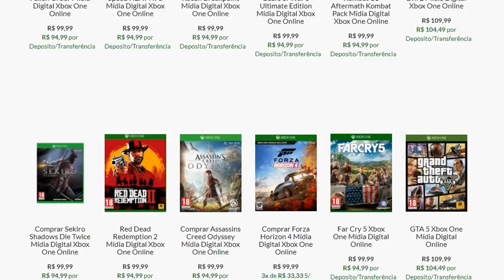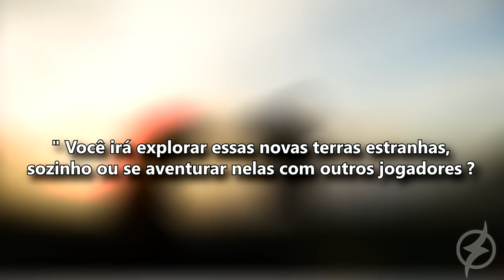NOVO JOGO DE MUNDO ABERTO PODE IMPACTAR A NOVA GERAÇÃO DE CONSOLES ! | CRIMSON DESERT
Dos mesmo criadores de Black Desert, esse RPG de mundo aberto foi anunciado na Game Awards de 2020, e promete muito !